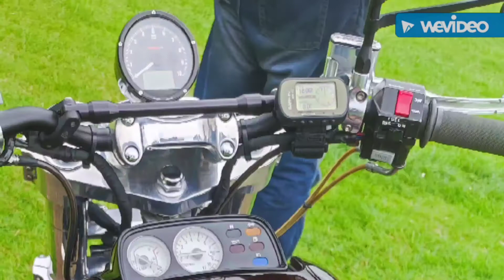Worcester bike rally 14aug2021